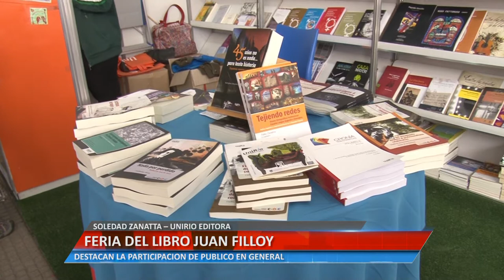Universidad Informa - Feria del Libro Juan Filloy - Soledad Zanata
La integrante de UniRio Editora destacó la participación del público en dicha actividad.

Facebook.com/uniriotv
Twitter.com/uniriotv
Instagram.com/uniriotv
Web - uniriotv.unrc.edu.ar
o envianos un email a
UniRio TV
Universidad Nacional de Río Cuarto
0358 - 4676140